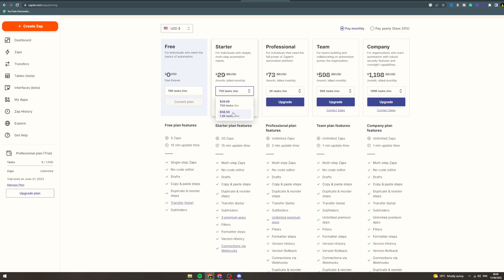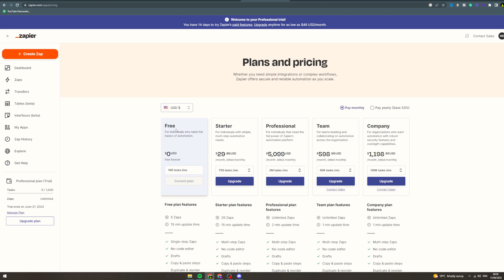Zapier Pricing Explained